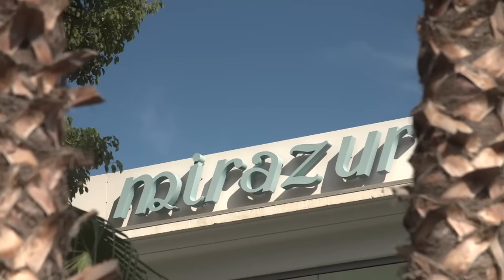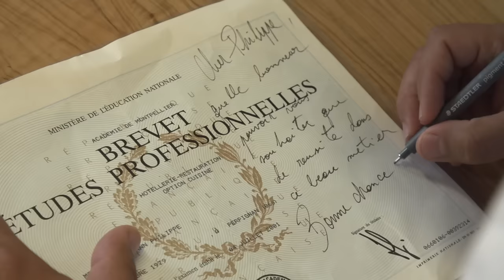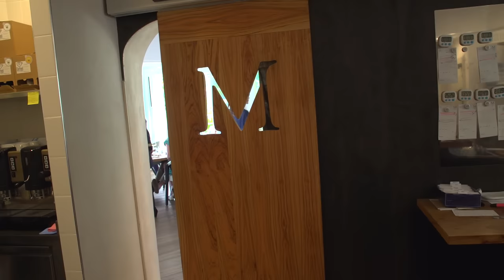C'est le meilleur restaurant du monde ! | 750GTV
Son restaurant le Mirazur, à Menton (Côte d'Azur), a été élu meilleur restaurant du monde en 2019. Rencontre avec Mauro Colagreco, chef étoilé originaire d'Argentine à qui tout réussi !